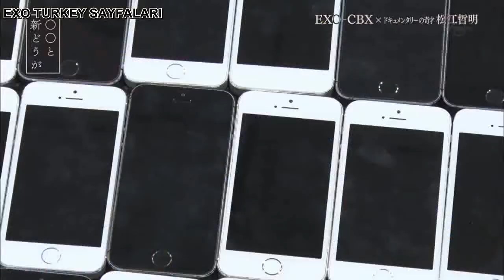[TÜRKÇE ALTYAZI] EXO-CBX Marumaru Shin Douga Part - 1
Çeviri&Zamanlama: ndxx_09
İngilizce ve Japonca cr: venessa_chun - eternally_b